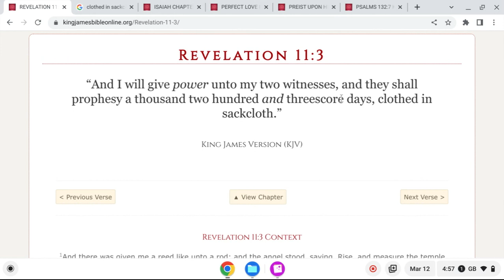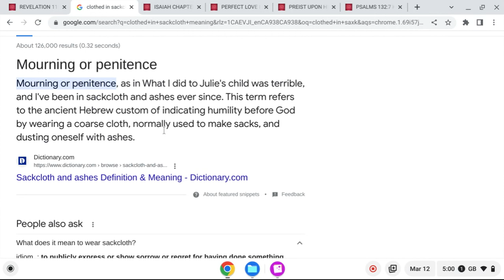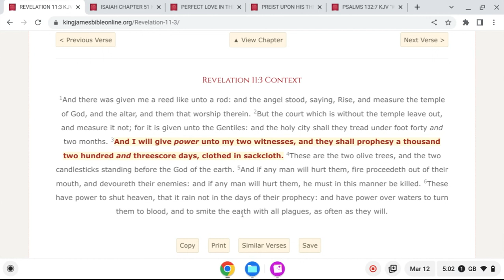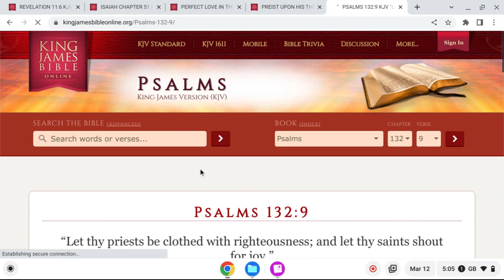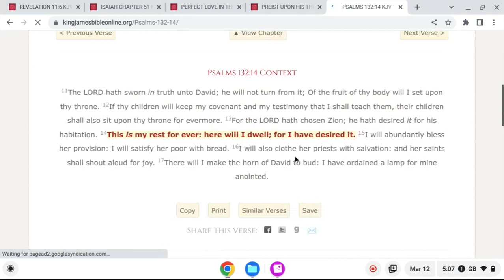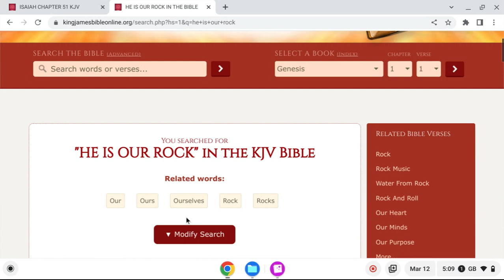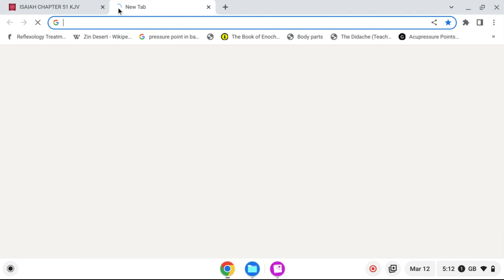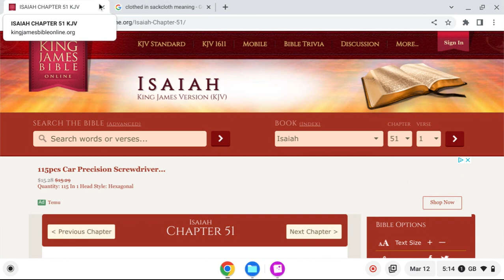❤️ Love Two Witnesses Will Testify ❤️❤️